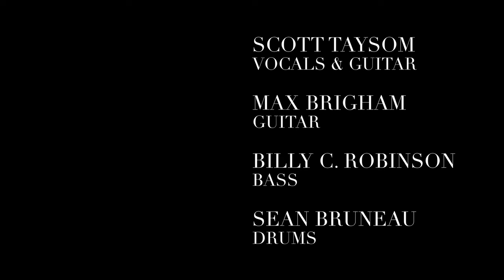CLOAK - "Tempter's Call" (Official Music Video)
Taken from the album 'The Burning Dawn.' Release Date: October 25, 2019.

Video by Scott Taysom